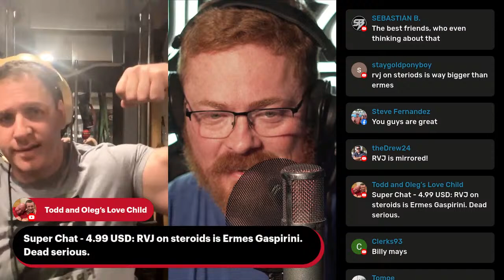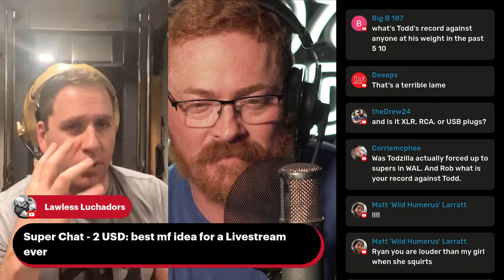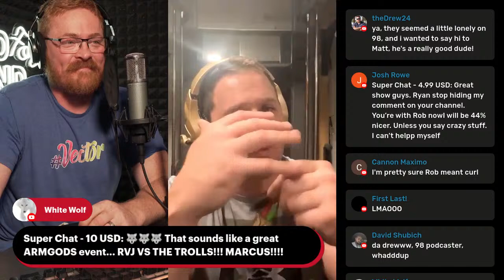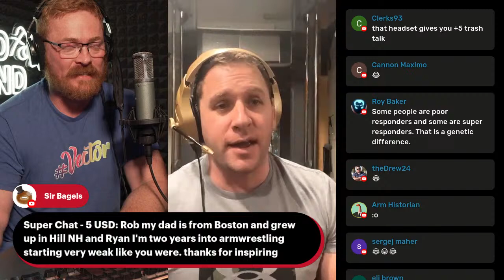OVERCOME & OVERPOWER | The Ryan Bowen & Rob Vigeant Jnr PODCAST | Episode 2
Ryan & Rob are back! The Podcast you simply NEVER saw coming Overcome & Overpower.